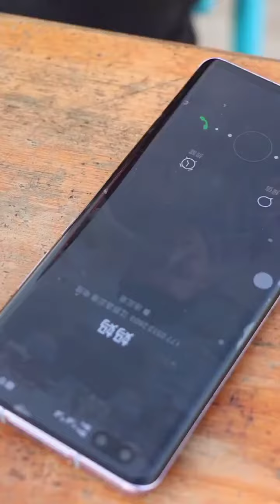Chinese Food Mukbang🍜 ASMR Eatting Show 🍜(Fat Meat, Pork Fat, Pork Belly, Noodles)TikTok